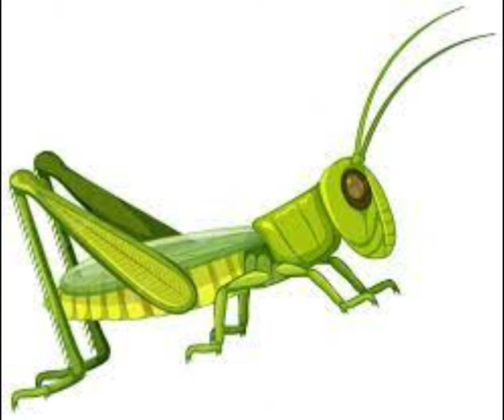EPIC GRASSHOPPER MUSIC VIDEO 2023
GRASS HOPPER SOUND 2023 NO COPYRIGHT